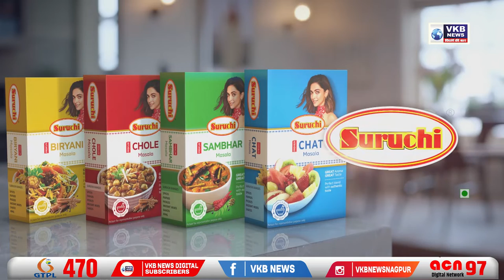बी.सी.भरतीया की राय : बजट 2022-23